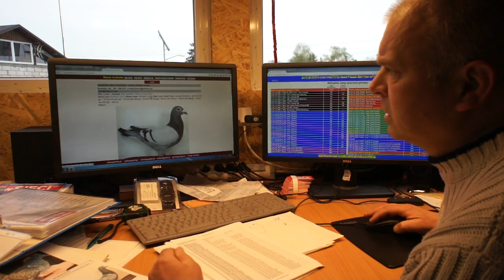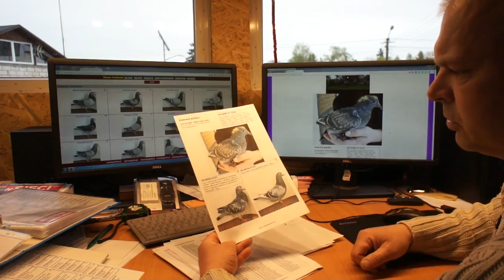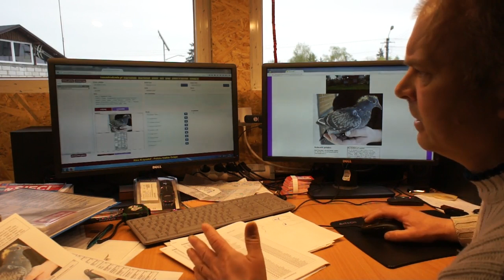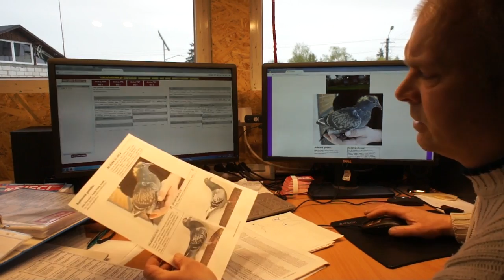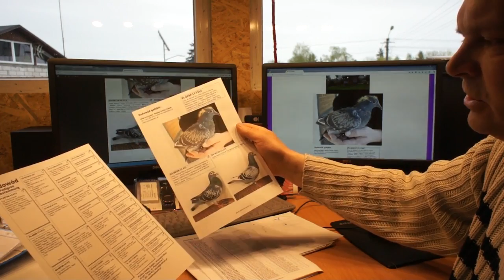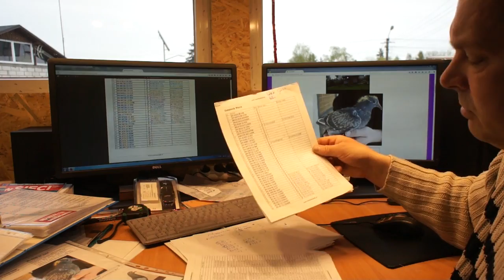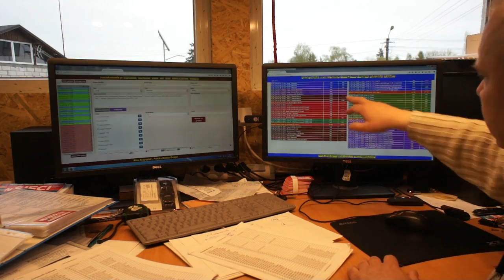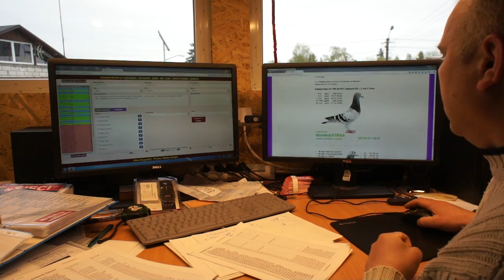System naszehodowle.pl - wprowadzenie - 07.05.2017r.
System naszehodowle.pl (strona internetowa, zdjęcia gołębi, rodowody, listy, zestawienia, itp.) - wprowadzenie - 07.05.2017r.